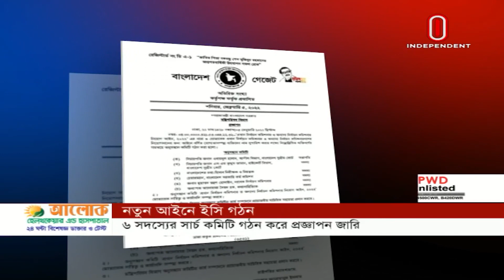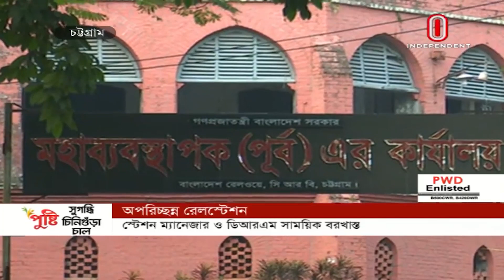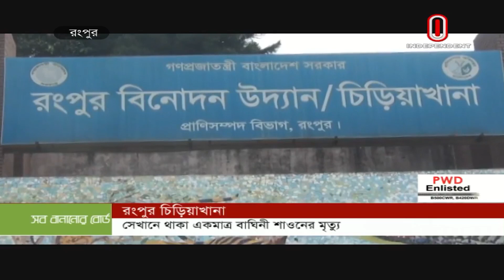News AT 04 PM || সমগ্র বাংলাদেশ || [05 February 2022]